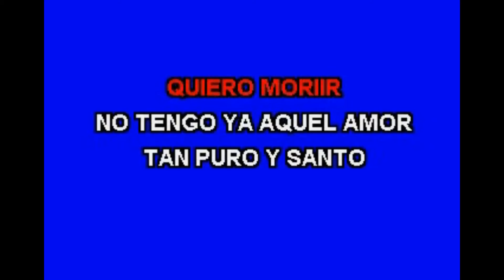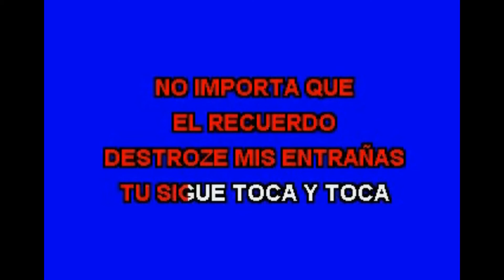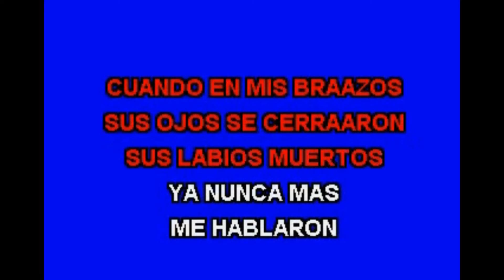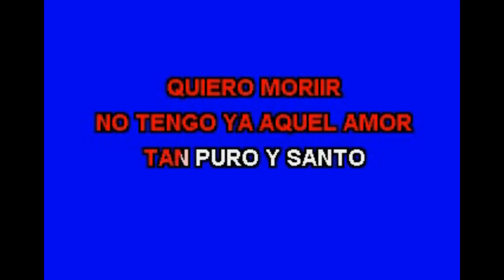Amigo Organillero Wilbert Alonzo Homenaje a Javier Solis y al autor Rafael Carrion 2 pista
AMIGO ORGANILLERO DEL COMPOSITOR MEXICANO RAFAEL CARRION QUIEN EN SENTIDO FIGURADO DIJERON DE EL, QUE MATO A JAVIER SOLIS CON ESA CANCION, PORQUE UNA ESTROFA DICE: “QUIERO MORIR, NO TENGO AQUEL AMOR TAN PURO Y SANTO”… Y EL 19 DE ABRIL DE 1966 TODAS LAS EMISORAS TOCABAN ESE TEMA, QUE SALIO AL MERCADO POR PRIMERA VEZ, MIENTRAS JAVIEL SOLIS ERA VELADO.

RAFAEL CARRION FUE TANTA SU TRISTEZA QUE CASI SE MUERE AL VER EL FERETRO DE SU CUATE QUE LE GRABO “AMIGO ORGANILLERO Y QUE EL PUBLICO ESCUCHO POR PRIMERA VEZ EL DIA DE SU VELORIO DEL REY DEL BOLERO.

EL PASADO 19 DE ABRIL CUMPLIO JAVIER 50 AÑOS DE HABER PASADO DETRÁS DEL VELO… MI MODESTO HOMENAJE  PARA EL INTERPRETE Y EL COMPOSITOR DE TAN TRISTE TEMA QUE POR CIERTO, MUY POCOS INTERPRETES LO CANTAN POR SER TAN DESGARRADOR AUNQUE AL PUBLICO LE FASCINA MUCHISIMO ESCUCHARLO.

Gabriel Siria Levario, MAS CONOCIDO COMO JAVIER SOLIS, nació el 1o. de septiembre de 1931, en el Hospital Homeopático, ubicado en Chimalpopoca 135, Col. Obrera en México, D.F.    Sus padres fueron Juana Levario, ama de casa y Francisco Siria, de oficio obrero. Desde la edad de 8 meses, vivió al lado de sus tíos Valentín Levario, panadero y Ángela López, a los que siempre consideró sus verdaderos padres. Su domicilio se ubicaba en la 2da. Cerrada de Observatorio en la colonia del mismo nombre. Paso su infancia en el barrio de Tacubaya.

Cursó hasta el 5o. año de primaria, pasando por las escuelas "Angel Anguiano" de la calle Gral. Victoriano Zepeda Num. 63 y en la llamada "Oaxaca" en la avenida Observatorio Num. 50.    Fue cargador de canastas en el mercado "Becerra", lavacoches en la gasolinera "Servicio Capitán", cargador ocasional de tanques de gas, aprendiz de mecánico, repartidor y panadero en las panaderías "La Imperial" de Parque Lira y José Morán en Tacubaya, morrongo de carnicería, fue carnicero.

JAVIER UN DIA ANTES DE FALLECER ESTABA MUY BIENY HABIA POSIBILIDAD QUE LE DIERAN DE ALTA,  PERO NO PODIA TOMAR LIQUIDOS Y EN UN DESCUIDO DE LAS ENFERMERAS SE TOMO UN VASO DE AGUA PARA MITIGAR SU ENORME SED. QUE QUE ERA CONTROLADA CON UN PEDAZITO DE HIELO Y SE LE COMPLICO SU PADECIMIENTO Y FALLECIO DE UN INFARTO AL CORAZON EN LA MADRUGADA DEL 19 DE ABRIL DE 1966.